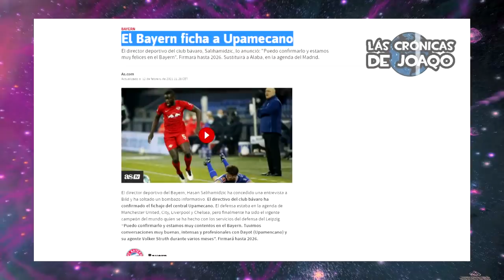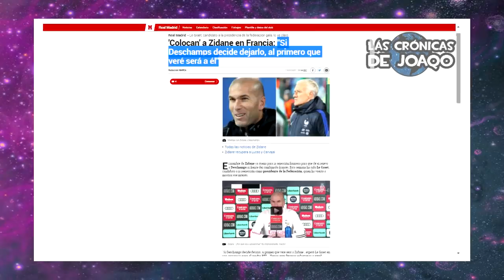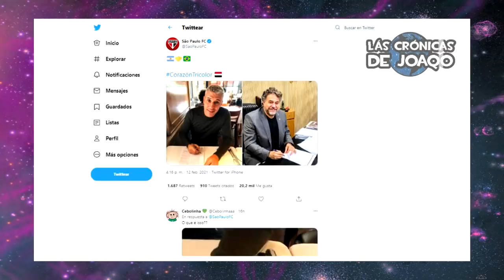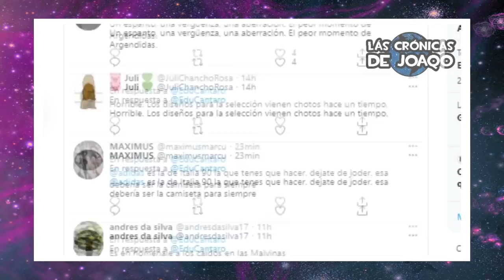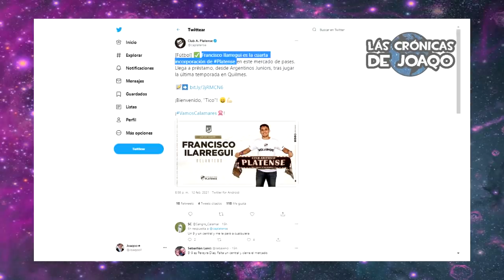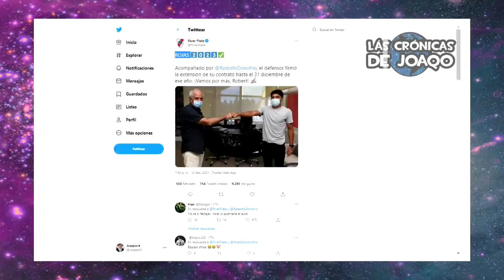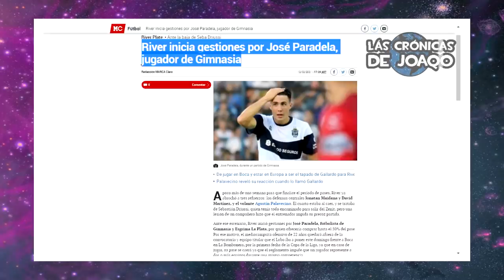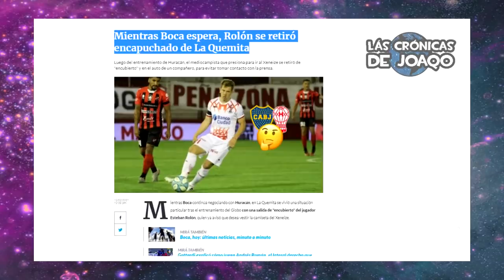Así fueron los GOLAZOS de MESSI+ RIVER ficha MAIDANA+ Nueva camiseta ARGENTINA+ BOCA ¿Sin REFUERZOS?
Así fueron los 2 golazos de Lionel Messi en la goleada del Barcelona contra el Alaves en la previa del partido vs el Paris Saint Germain, River ficha a Jonatan Maidana y espera por 3 refuerzos más, Alex Vigo, José Paradela y Juan Brunetta por pedido de Marcelo Gallardo, la cuestionada nueva camiseta de la Selección Argentina para estas Eliminatorias y Copa America 2021, Boca Juniors se complica con sus refuerzos tras el rechazo de Tenaglia y el posible no de Andrés Roman, teniendo solo a Esteban Rolon, la derrota de Liverpool, Juventus y Milán, el nuevo escudo del Inter de Lautaro Martinez, el saludo de la victoria del Psg, Atlético Madrid y Manchester City vs Tottenham, lo mejor de Racing vs Banfield, Atlético Tucumán vs Union y Colon vs Central Cordoba, Alan Velasco se convierte en el nuevo 10 de Independiente, el saludo de Carlos Tevez al hijo de Diego Maradona, las renovaciones en River de Milton Casco y Robert Rojas, Edinson Cavani ¿Se va del Manchester United?, Santiago Sosa llegó al Atlanta United, la nueva camiseta de Talleres de Cordoba, el enojo de Pierre Gignac de Tigres, los fichajes de San Lorenzo, Rosario Central e Independiente, el caño viral del Pulga Rodriguez, la formación de Boca vs Gimnasia y la previa de River vs Estudiantes, lo mejor de Boca River, la CopaDeLaLiga y CopaLibertadores, los más destacados movimientos, rumores, refuerzos y fichajes en este Mercado de Pases, las mejores curiosidades del Fútbol, y mucho más!